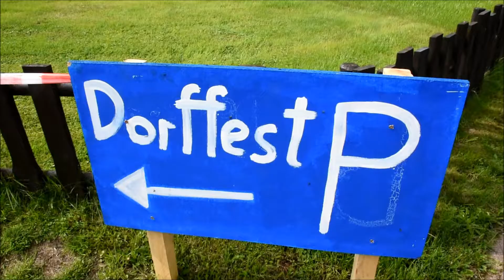Parade van historische landbouwtrekkers in Neuheilenbach.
Bij toeval kwamen we terecht op een dorffest in Neuheulenbach waar net een parade van landbouwtractoren begon. Hier een korte fotoslideshow en filmpje.